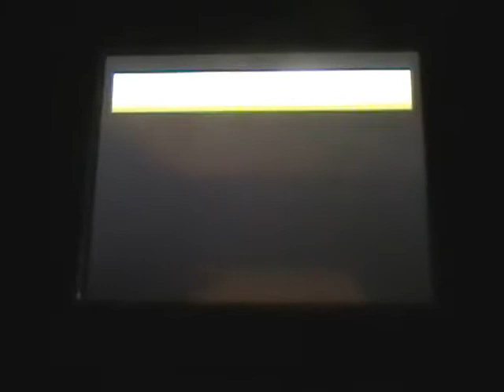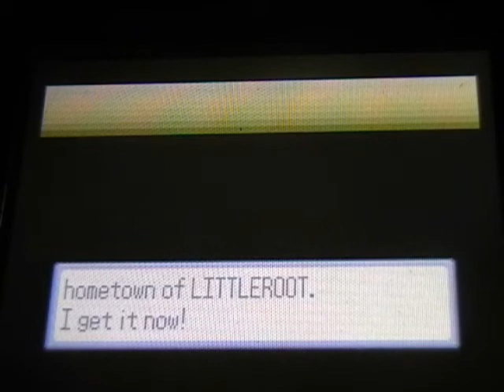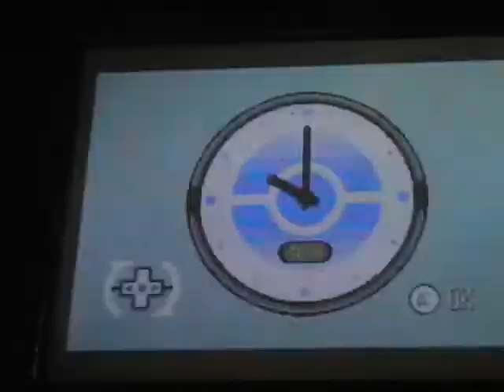the First video :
this is a camcorder/YouTube
test.